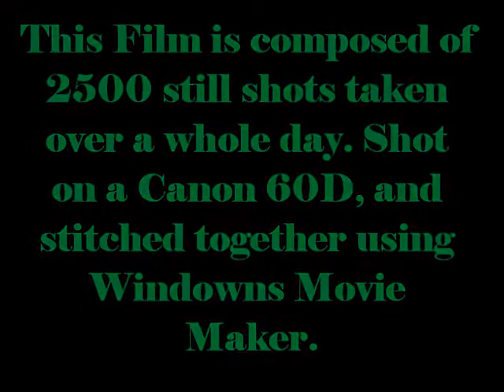Greenman Solar 10 kW Solar (Llama) Array installation on Hawkinge Community Centre 17/7/2012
Greenman Solar Llama Arrays are simply the best at any price.
Hawkinge Community Centre is a fantastic futuristic building completed in 2003 and serving Hawkinge and the surrounding area as the true hub of the community.
This 10kw Array uses 42 x 235W AlfaSolar Pyramid low reflectivity modules (German) and 3 x SMA 3000TL Inverters. The roof mounting was engineered using no rails and no roof penetrations in order to reduce profile height, keep wind loading to a minimum and eliminate the possibility of water ingress. The Array is predicted to produce over 9,000kWh per year.
The Array was designed by Andy Chapman and me (Niko) and installed by myself, Andy Chapman, Paul White and Scott Burden.
The vidieo is composed of over 2,000 still shots at 15 second intervals over a whole day (9AM to 5PM), using a Canon 60D and stitched together with Windows Live Movie Maker.
No Llamas were harmed in the design and installation of the array, nor in the making of this video.